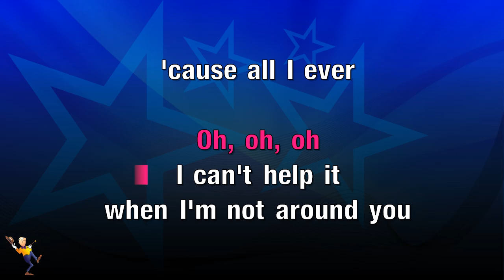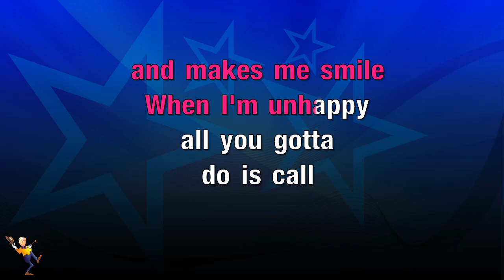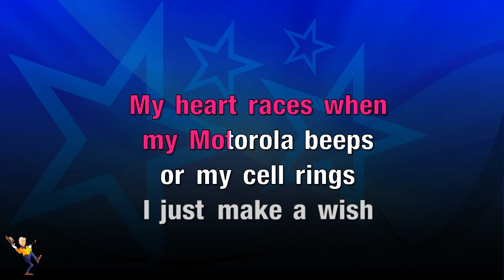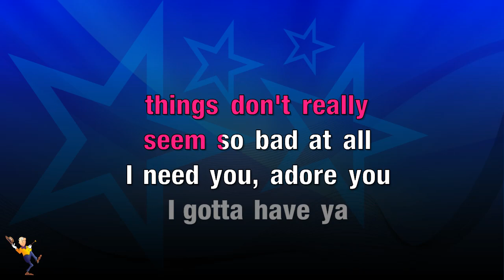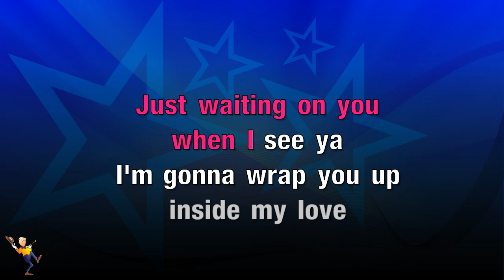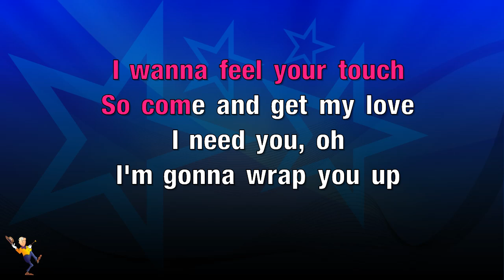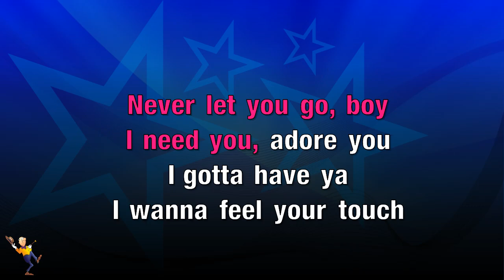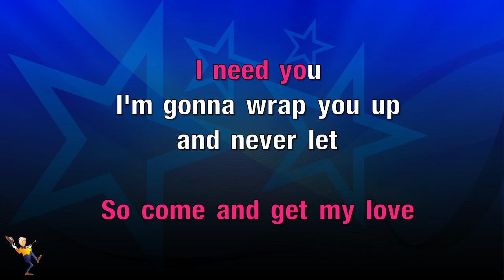Boy (I Need You) - Mariah Carey ft Cam'ron (KARAOKE)